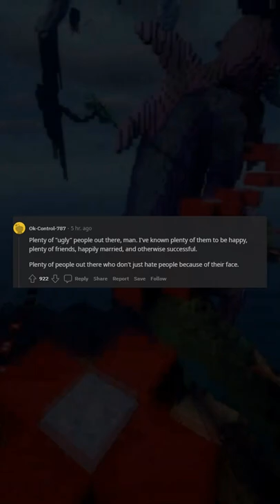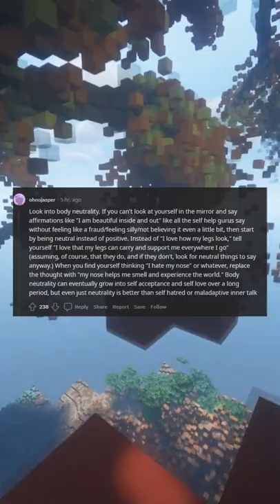How do you accept being ugly?